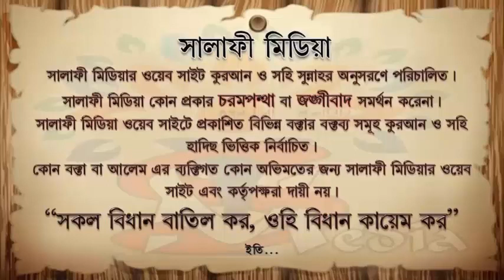একাকী সালাত আদায়ের সময় আওয়াজ করতে হবে কিনা ᴴᴰ┇ শাইখ আব্দুর রাকিব বুখারী মাদানী